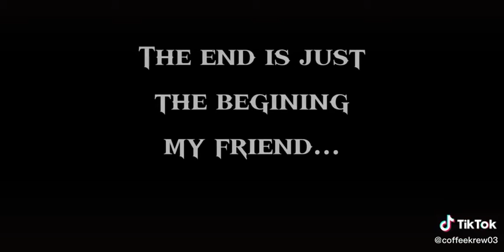My very first edit and Post in TikTok, my obsession HTTYD httyd dragonlover #